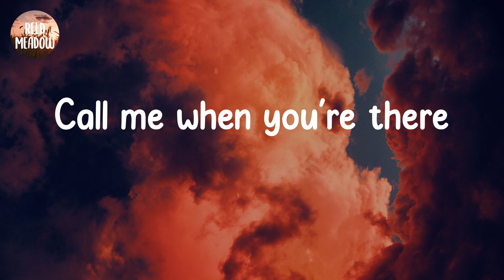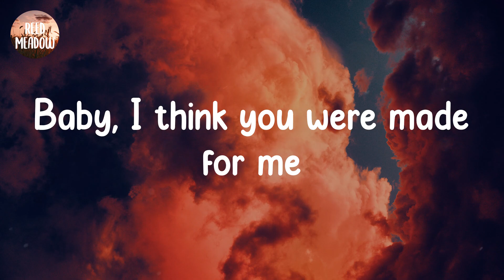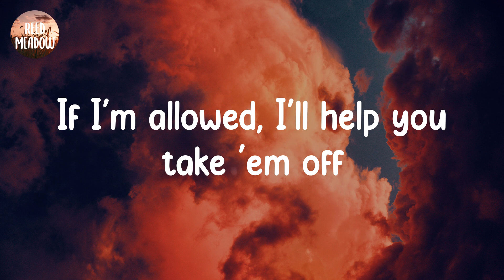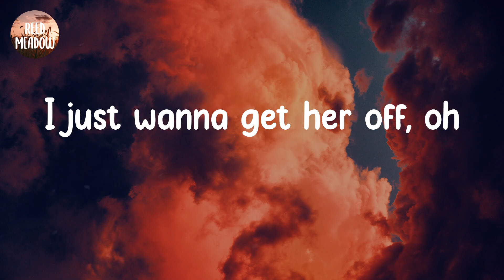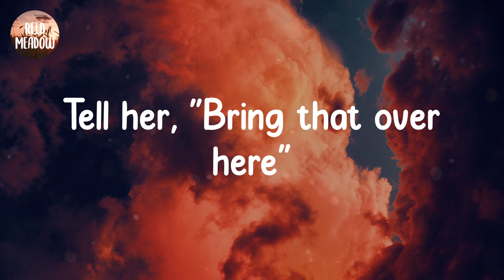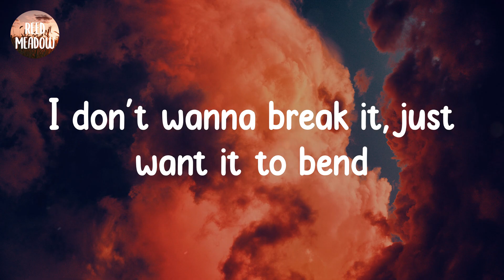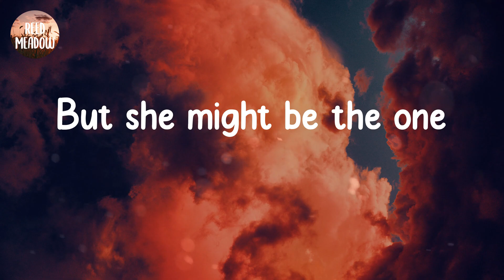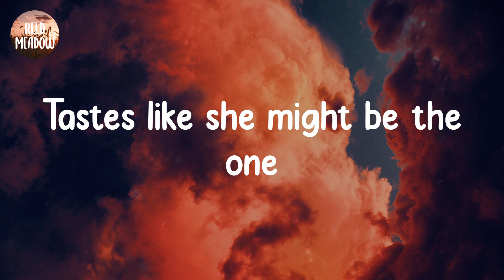LUNCH - Billie Eilish (Lyrics)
Billie Eilish - LUNCH (Lyrics)

Lyrics:
Oh-mm
Said, "I bought you something rare"
Been trying hard not to overeat
Clothes on the counter for you, try 'em on
If I'm allowed, I'll help you take 'em off
Huh
I just wanna get her off, oh
Oh
Oh, oh
Oh
Now she's smiling ear to ear
I'm interested in more than just being your friend
I could
Eat that girl for lunch
Yeah, she